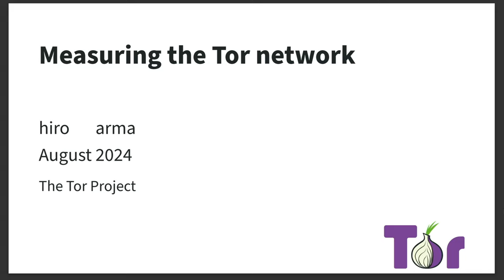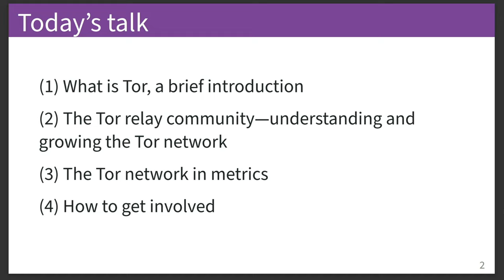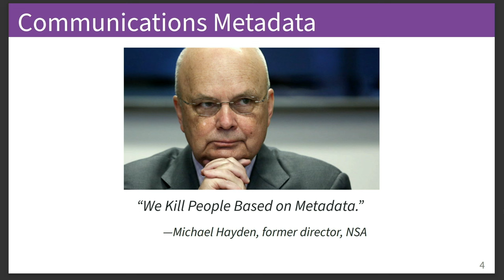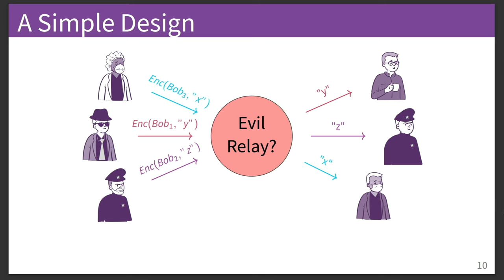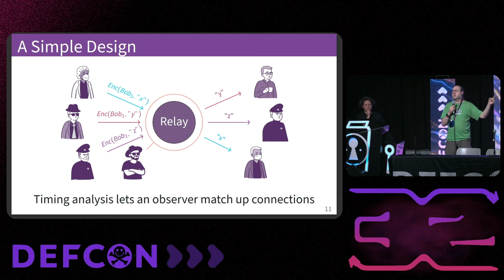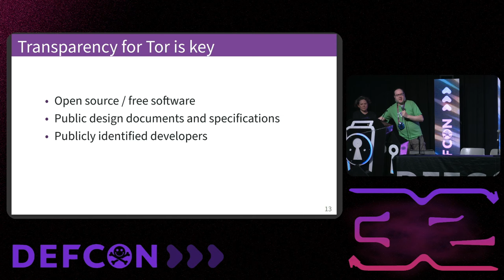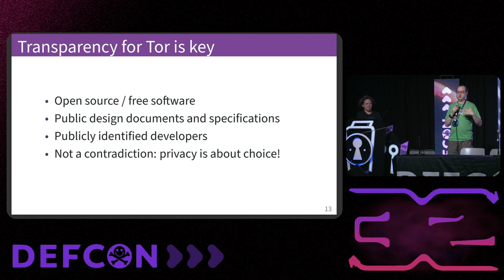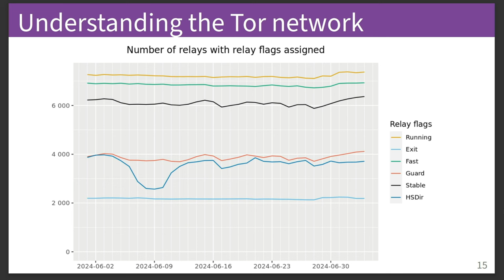DEF CON 32 - Measuring the Tor Network - Silvia Puglisi, Roger Dingledine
Millions of people around the world use Tor every day to protect themselves from surveillance and censorship. While the Tor Browser and its protocol are widely known, the backbone of the Tor ecosystem, its extensive network of volunteer relays, is often subject to speculation and misinformation. The Tor Project is dedicated to supporting this network and fostering a vibrant, diverse community of relay operators.

This talk will focus on our efforts to maintain a healthy network and community, and detect and mitigate attacks -- all with the help of metrics and analysis of usage patterns. By illustrating how we collect safe-enough metrics for an anonymity network, we will offer insights into how we identify unusual activity and other noteworthy events on the network. We will also discuss our ongoing strategies for addressing current and future network health challenges.

If you are interested in understanding the inner workings of the Tor network and its relay community and how we keep this vital ecosystem running, this talk is for you.